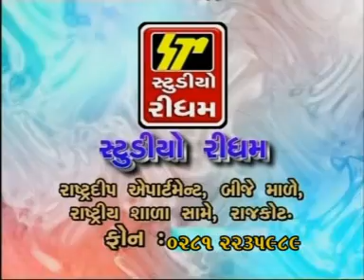Ganpati Bappa Morya Ghee Na Ladu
STUDIO RHYTHM Presents - Dudada Dev - Ganpati Aayo Riddhi Siddhi Layo 2

Song - Ganpati Bappa Morya Ghee Na Ladu
Album - Dudada Dev - Ganpati Aayo Riddhi Siddhi Layo 2
Singer - Nitin Devka, Mili Chakravati